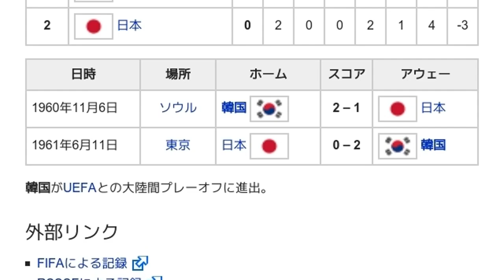「1962 FIFAワールドカップ・アジア予選」とは ウィキ動画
ウィキを動画で読む「1962 FIFAワールドカップ・アジア予選」のウィキ動画です。